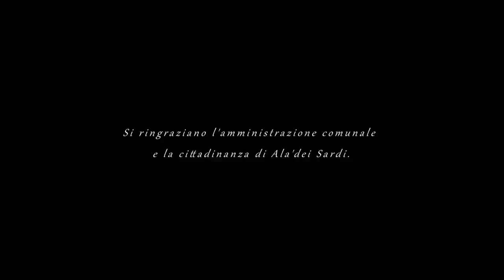Tore Fazzi - Inue nasched su sole (feat. Maria Giovanna Cherchi) Official Video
Basso Giancarlo Longoni
Batteria Mauro Cau
Chitarre Uccio Soro
Tastiere Pianoforte Programmazioni Gabriele Oggiano
Autore A. Pilo
Arrangiamenti Gabriele Oggiano
Produttore Artistico  Gabriele Oggiano D.G.M.Studio Recording
Produzione Esecutiva Tore Fazzi Giovannella Deiana
Missaggi Alberto Erre Rockhaus Blu Studio
Mastering White Sound Mastering Studio
Video interamente girato in Alà dei Sardi (SS)
Regia Maurizio Pulina
Editing Daniele Diana
Attori  Letizia Collu, Riccardo Talu, Salvatore Ledda
Make-up Veronica Addari